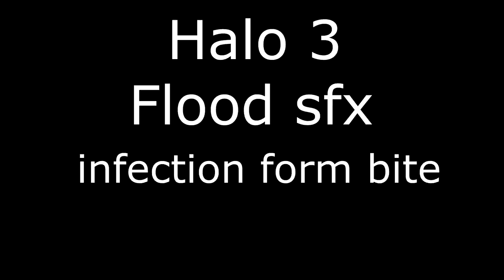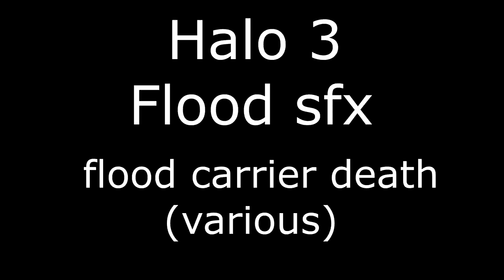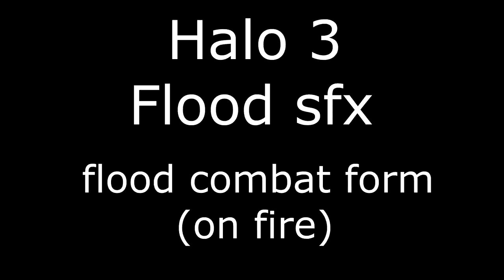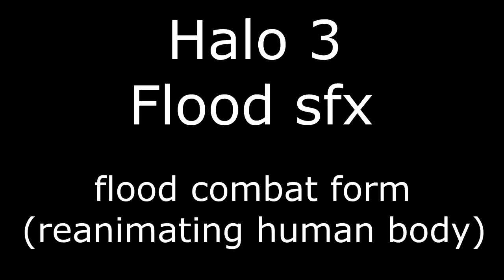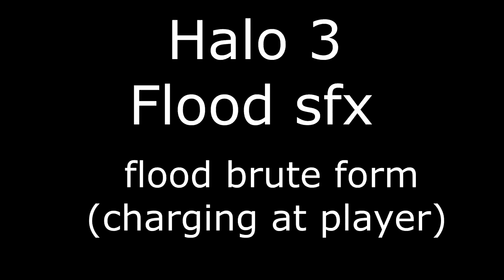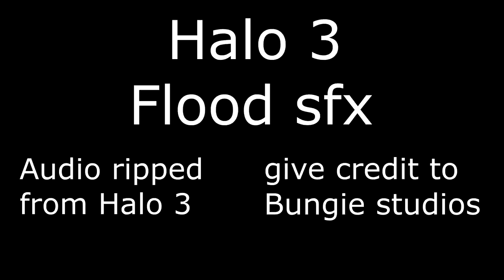Flood sound effects - Halo 3 sounds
Finally one year later after the recording of the flood from Halo combat evolved anniversary. I bring to you, straight out of the disc, not recorded from a capture card, but ripped from the actual game: the flood from Halo 3.

this is for use by machinima editors, animators, or game programmers who need the sounds the flood make. I done this since I got annoyed by the fact that for the 7 years I been on youtube, that no one has posted a video with the sound effects from the flood. but now I broke that boundary. feel free to use the sounds, but please...

Give credit to Bungie studios (not me) since they are the ones who made the sound. but feel free to let me know if you guys use the sounds in any videos or projects.
info: this video contains the sounds of the basic flood forms in Halo 3: the infection forms, the carriers, the combat and the Brute combat forms, with a flood horde sound effect at the end.
Don't forget to like, favorite, and subscribe for future updates and videos and other sound effect videos will come. please leave a comment for any suggestions of sounds I should extract from the halo games for you guys to use for your halo related projects.